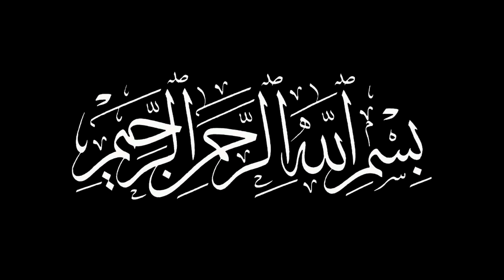Qabar Par Hath Rakhne Se Kya Hota Hai | Surah Fatiha | Hazrat Ali Quotes | Farman | Merchant Tv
Quotes Hazrat Ali as Qabar Par Hath Rakh Kar Dua Karna Marhoom Ki Maghfirat Ke Liye Surah Fatiha Aur Surah al Ikhlas Parhna